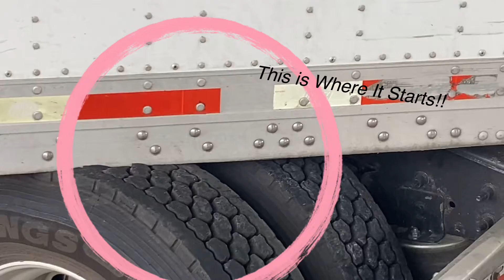Trailer Jackknifed/wheel Lock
Trailer jackknife on bruckner boulevard April 2022